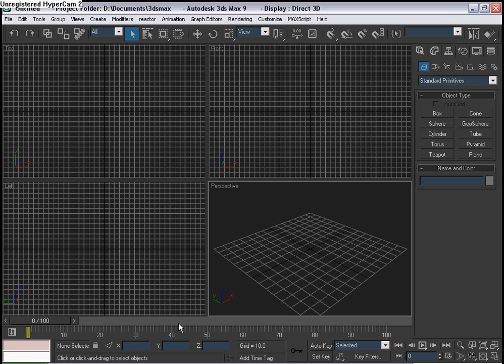Max Tutorial Cubo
Max Tutorial Cubo de esferas